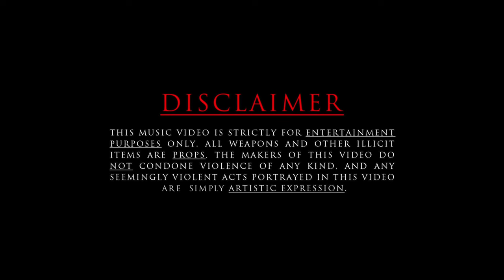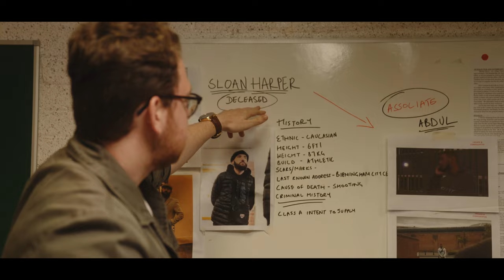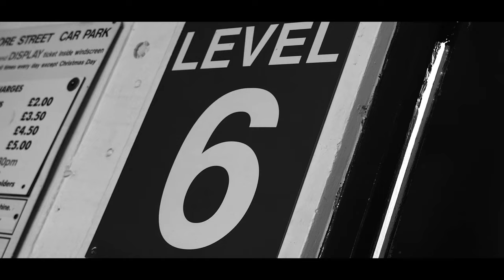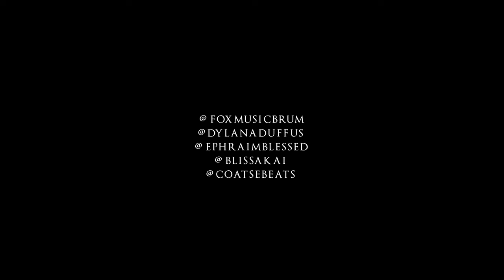Fox - This Is Abdul Part 4 (Music Video)